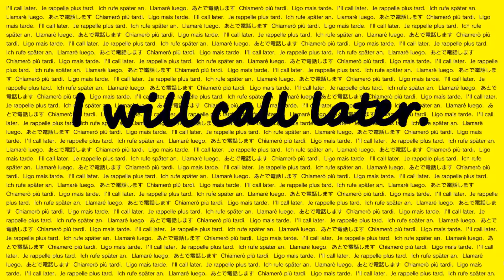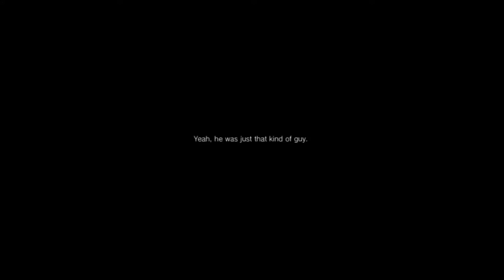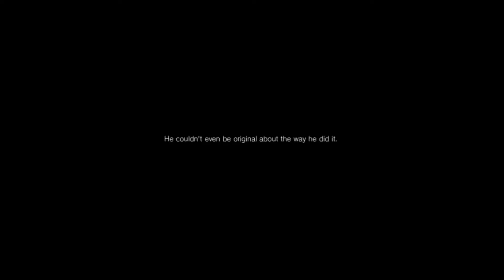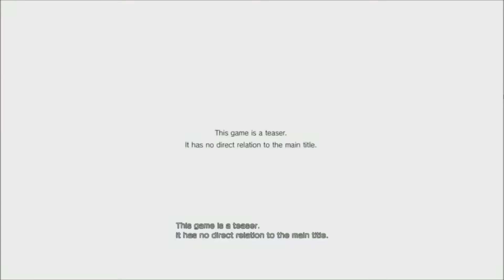P.T. Silent Hills FULL Game HD